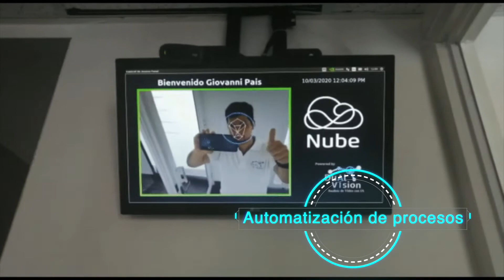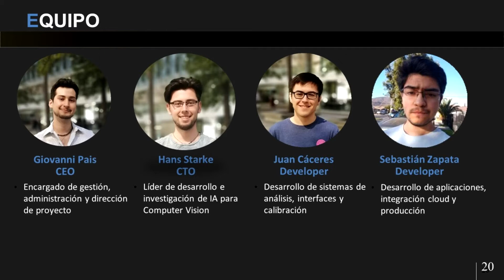DualVision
Dual Vision es una startup que ofrece servicios de videoanalitica avanzada a empresas de distintos rubros. A través de nuestro software procesamos imágenes y videos usando inteligencia artificial para generar nuevos indicadores útiles para optimizar procesos.